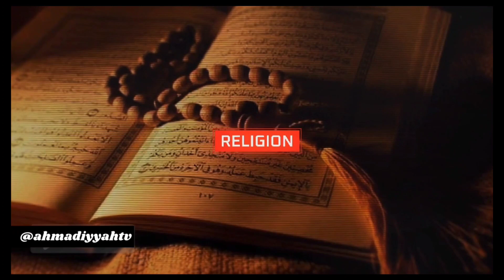renouvelle ta vie leçon 13 ak Oustaz Bachir Ahmadiyyah